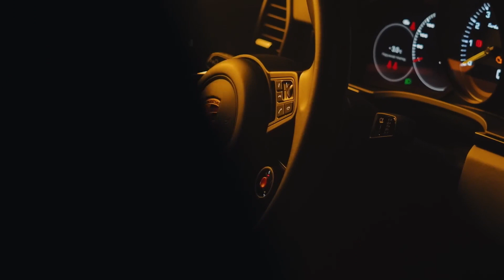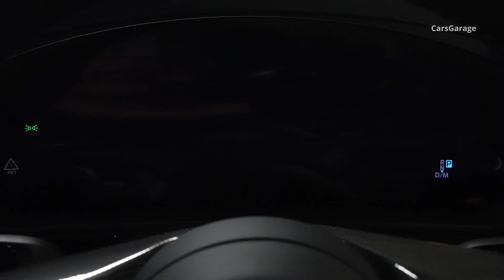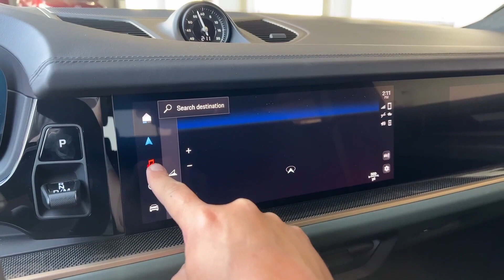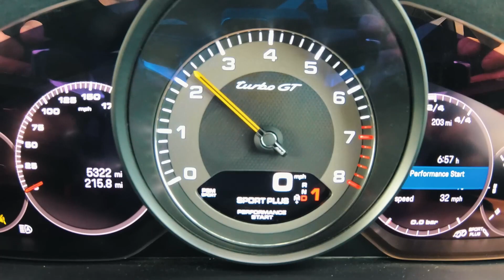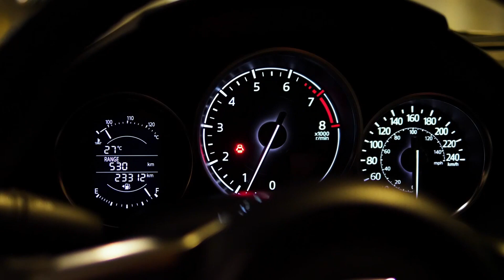ALL NEW 2024 PORSCHE CAYENNE |MUSIC AND CAYENNE |JUST WATCH.A DIFFERENT VIEW THIS TIME.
Dear viewers, this time I wanted to watch Porshce with bass music. let's watch this beauty again. Happy watching.
Leaning on its decades-long legacy of sports car manufacturing, Porsche imbues each of its vehicles—including SUVs like the 2024 Cayenne—with a fun-to-drive nature that's hard for rivals to match. Although the Cayenne is a mid-size SUV, it feels light on its feet in corners thanks to an expertly tuned chassis. It's also quick, especially with one of its high-output powertrains that include an available plug-in hybrid and a twin-turbo V-8. Porsche's largest SUV is also luxurious, with a refined ride, a quiet cabin, and plenty of tech and convenience features. While it may not outperform a 911 Turbo, the Cayenne offers plenty of athleticism to satisfy its driver while also providing ample space for people and cargo.

Do you like it? Comment, like, dislike, share please!